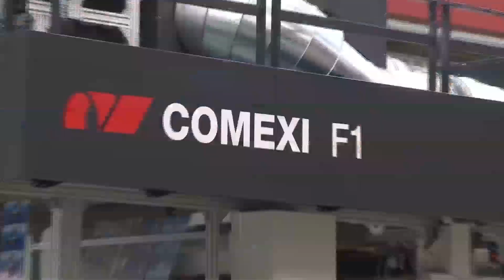Comexi F1. The ultimate essence of productivity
The Comexi F1 machine is the excellence in the world of flexographic printing with a central drum. This technology is particularly designed for working with long runs and large repeats allowing printing at high speeds thanks to its robustness and drying capacity. Is world-known as the benchmark flexographic press, the ultimate essence of productivity.